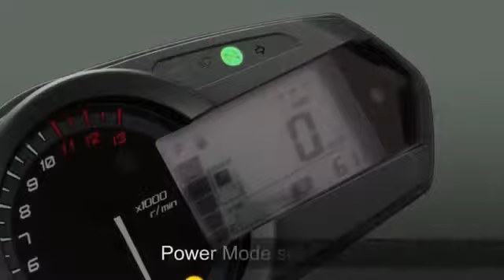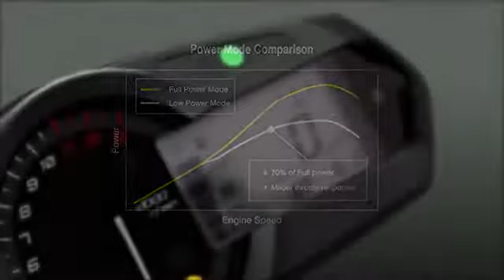2014 new Kawasaki Z1000SX Ninja 1000 Features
2014 new Kawasaki Z1000SX   Ninja 1000 Features